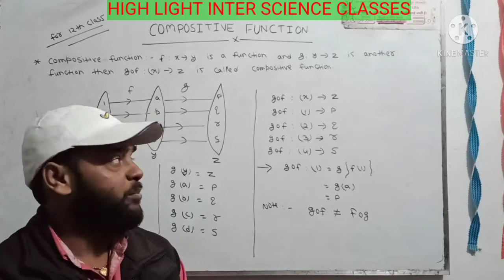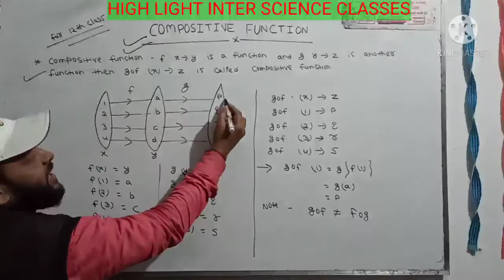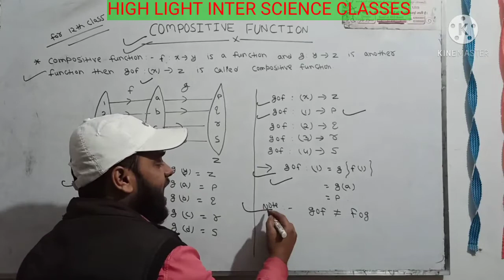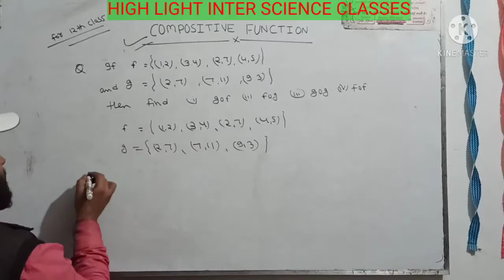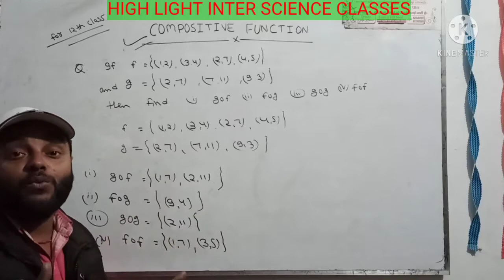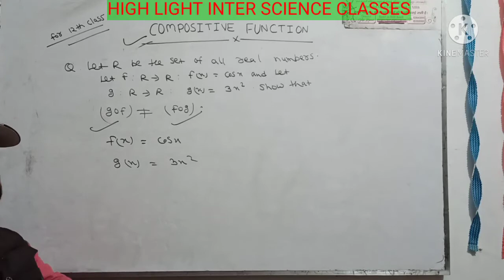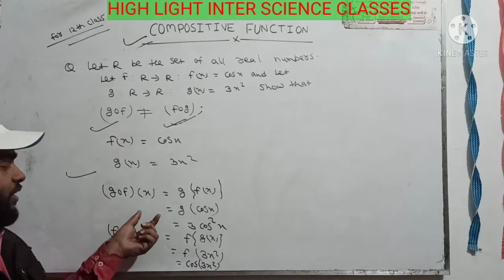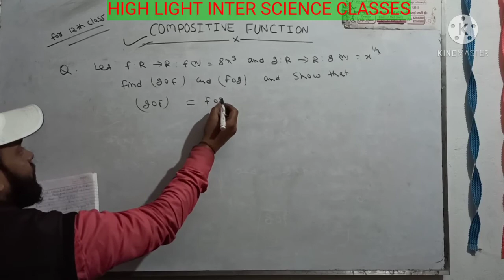Compositive Function ///Part-01/// Class-12th By-Dilip sir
HIGH LIGHT INTER SCIENCE CLASSES
Compositive function
function 12 Class
12th class function
फलन 12th class